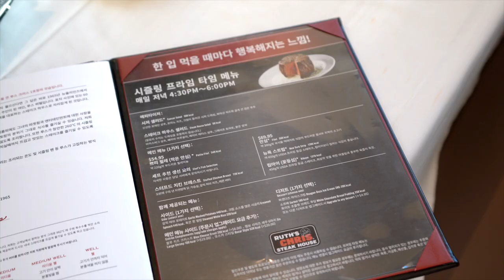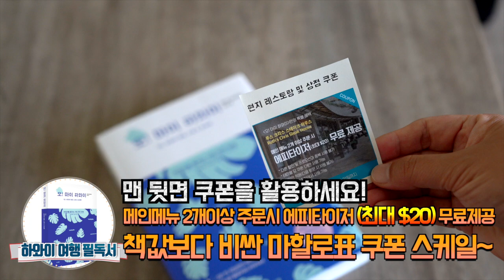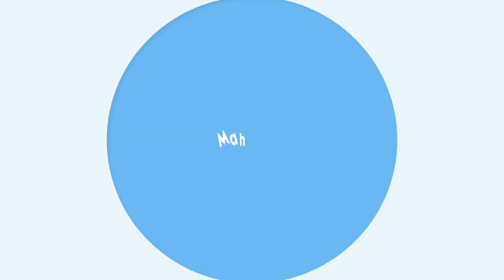하와이 맛집 ● 루스 크리스 스테이크(Feat. 오마이 하와이 $20 쿠폰 챙기세요)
알로하!~ 오늘은 하와이에서 프라임 스테이크로 유명하고
가장 많은 로컬과 하와이를 찾은 관광객들이 가는
루스 크리스 스테이크 하우스를 영상으로 담아왔습니다.

루스크리스 스테이크가 각광받는 이유는 우리 한국인들이
편하게 한국어 메뉴와 한국어 홈페이이서 예약을 할 수 있는
부분은 상당히 강점이다 볼 수 있거든요.

한국어 예약 및 루스 크리스 하와이 공식 홈페이지는 아래 링크를
드릴테니 참고하시구요

하와이 여행 가이드북 " 오마이 하와이 "에는 $20 에피타이져 쿠폰이
포함되어 있으니 이거 준비해서 오면 책값을 뽑는거니
꼭 챙겨 오세요^  ^.

그럼 여러분 즐겁게 시청해주세요!!~